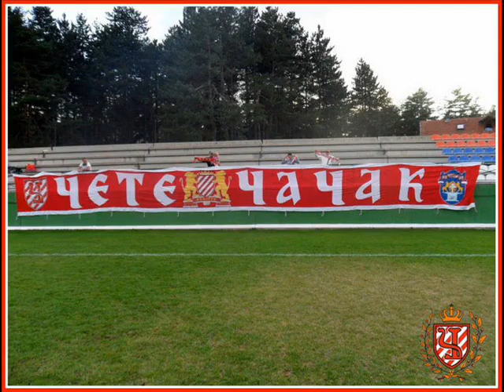Mean Machine - Тражили су да се променим...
Тражили су да се променим,
нађем пос'о, да се оженим,
ал' је љубав била јача,
Борчевога навијача,
збогом драга сви те чекају...

Не воле ме твоји матори,
иза мене само затвори,
твоја мати, ни твој отац,
јер ја волим само Борац,

Сутра ће се драга удати,
нек' ти моје име носи син,
сети ме се ти по некад',
са истока ја те гледам,
збогом драга чека Mean Machine !